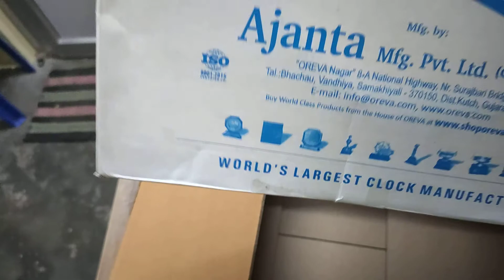Amazon clock review,Oreva,Ajanta,